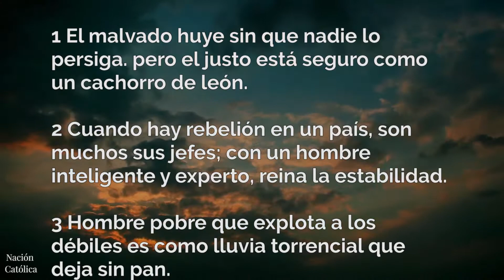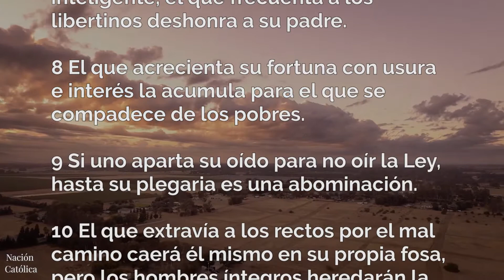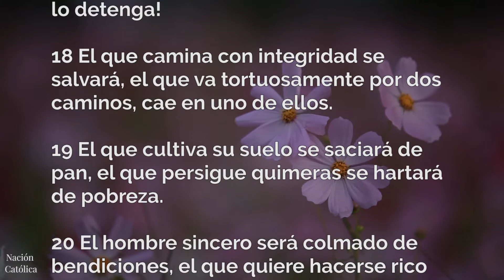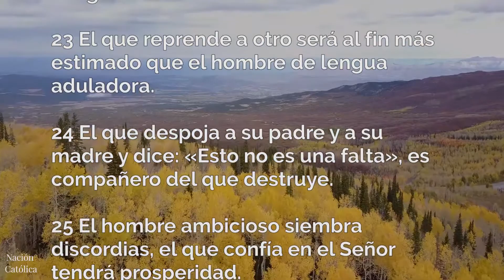PROVERBIOS 28 ✝️ la Biblia Hablada Católica (con EXPLICACIÓN)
La Biblia Católica hablada, capítulo a capítulo.